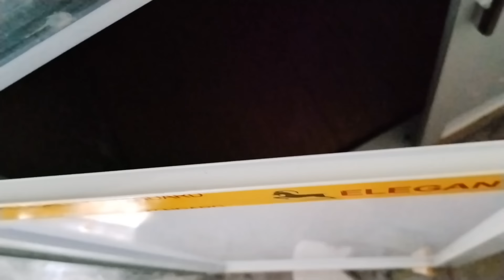wow Bahay ng k sisters tapos na Ang loob